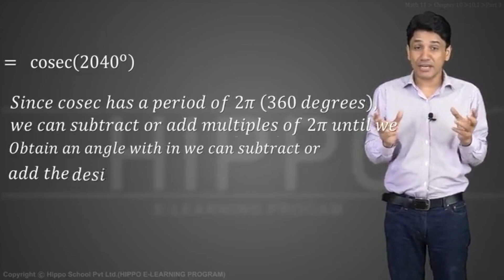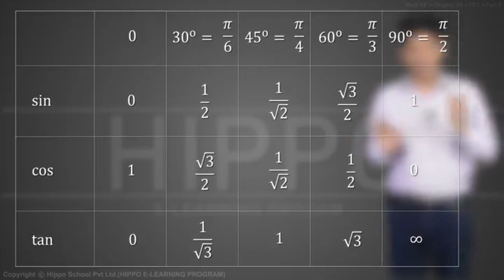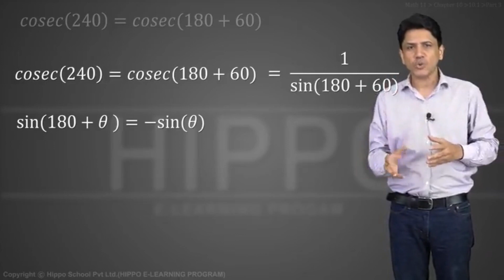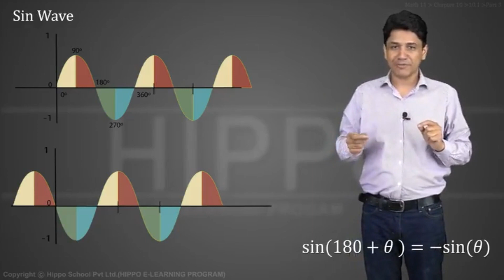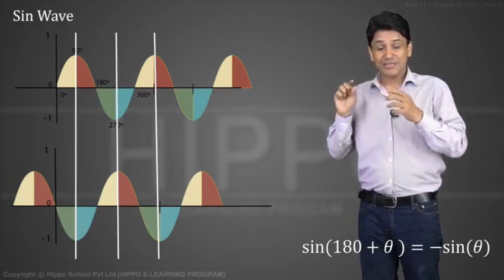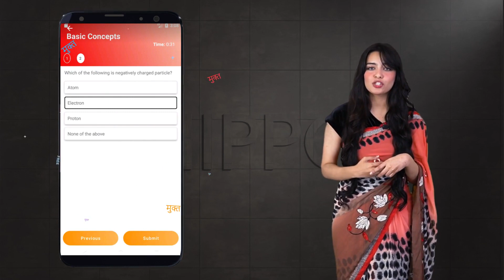Math | Trigonometric Identities | NCERT CBSE | HINDI आसान गणित | Hippo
🔗 Resource Links 🔗

Hippo E-Learning Program (HELP)-Hindi is a complete program to strengthen your concept base, to ensure success not only in class 11/12 but also in entrance exams as well.
Trigonometric Identities
Introduction
The Law of Cosine
Fundamental Law of trigonometry
Deductions from Fundamental Law
Trigonometric Ratios of Allied Angles
Further Application of Basic Identities
Double angle Identities
Half angle Identities
Triple angle Identities
Sum, Difference and Product of Sines and Cosines
Coordinate Geometry & Line Formula
Algebra Formula
Trigonometric Formula
Distance Formula
Slope
Point-Slope Form
Point-Point Form
Slope-Intercept Form
Intercept-Intercept Form
General Form
Parallel & Perpendicular Lines
Distance from a Point to a Line
Algebra Formula
Distributive Property
Commutative Property of Addition
Commutative Property of Multiplication
Associative Property of Addition
Associative Property of Multiplication
Additive Identity Property
Multiplicative Identity Property
Additive Inverse Property
Multiplicative Inverse Property
Zero Property of Multiplication
Trigonometry Class 11 Formulas
Product to Sum Formulas
Sum to Product Formulas